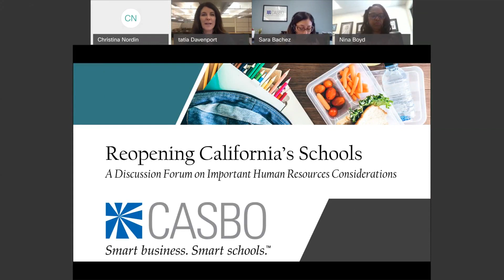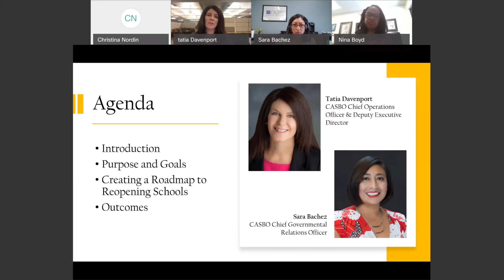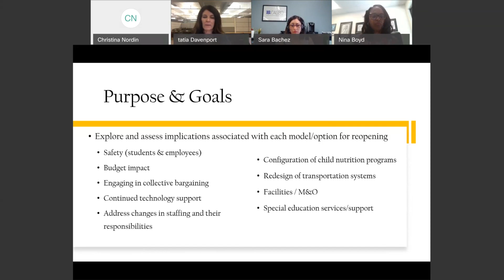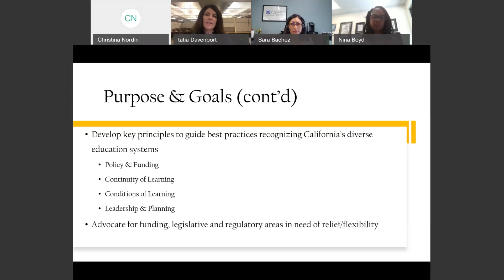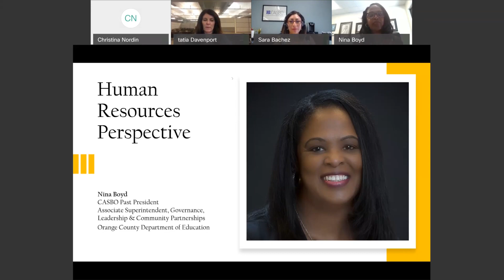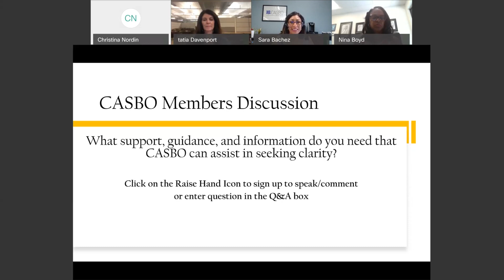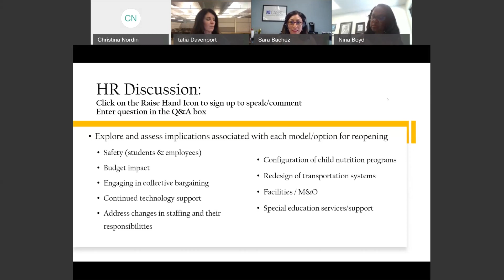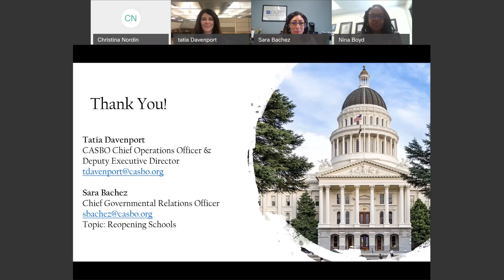Reopening California's Schools: A Discussion on Human Resources Considerations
As California LEAs begin to think about reopening schools, it's important to assess the fiscal and legislative factors that should be considered.  Listen in to a recorded forum to hear California school business professionals discuss human resources considerations that they believe should be represented to California's leaders.